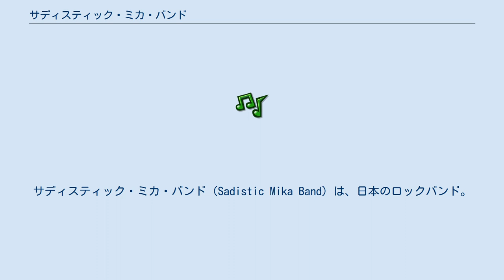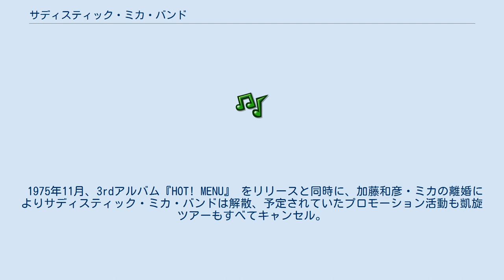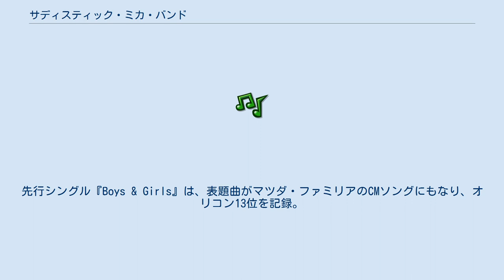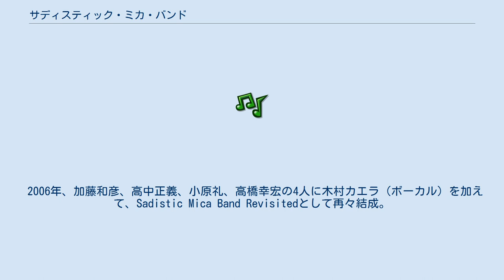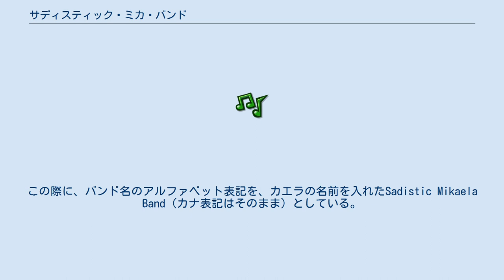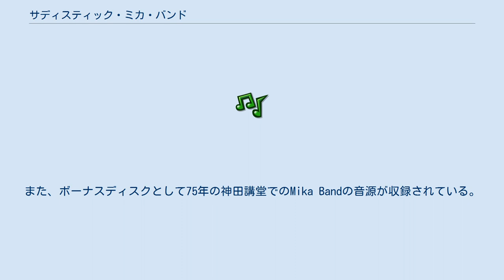サディスティック・ミカ・バンド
サディスティック・ミカ・バンド（Sadistic Mika Band）は、日本のロックバンド。
1972年デビュー。
1974年発表の2ndアルバム『黒船』は、当時英米でも発売されていた。
活動中の1975年にはイギリスでツアーを行っている。
1975年の解散後もこれまでに3度、ゲストボーカリストを迎えて再結成されている。
 バンド名の由来であるが、ジョン・レノンが結成していた「プラスティック・オノ・バンド」をもじったもので、また、ボーカル（初代）のミカの包丁使いがあまりにサディスティックだったことに由来する。
 1971年11月、元ザ・フォーク・クルセダーズの加藤和彦（ギター、ボーカル）、加藤ミカ（ボーカル）、角田ひろ（ドラムス、現：つのだ☆ひろ）のメンバーで結成される。
そこに高中正義（リードギター）が加入し、1972年にシングル『サイクリング・ブギ』でデビュー。
 その後まもなくして角田が自らのバンドを結成する為に脱退する。
ドラマーとして大口広司の一時加入を経た後、高橋幸宏が参加、高橋に誘われる形で小原礼（ベース）がメンバーとなる。
 1973年5月1日、日本武道館でラブ・ジェネレーション・ライブ・コンサートを開催。
 1973年5月5日、1stアルバム『サディスティック・ミカ・バンド』を発表。
1stアルバムにサポート的に参加していた今井裕（キーボード、サックス）は、次作の『黒船』から参加。
（ちなみに小田和正も1stアルバムでサポート・メンバーとしてピアノを弾いていた）。
 このアルバムは発売当初は数千枚しか売れなかったが、イギリス、特にロンドンで評判となり逆輸入という形で日本でも評価されるようになった。
また泉谷しげるのアルバム『光と影』にも「加藤和彦とサディスティック・ミカ・バンド」名義で参加した。
 1974年、キャロルとのジョイントツアー、日比谷野音のロックコンサート、8月10日、福島県郡山市で開催された「ワンステップ・フェスティバル」に参加。
 1stアルバムを聴いたイギリスの音楽プロデューサー、クリス・トーマス（当時ビートルズやピンク・フロイドを手掛けたことで有名になっていた）からプロデュースの話があり、2ndアルバム『黒船』を発表。
 このレコーディングには実に450時間が費やされた。
 その後、小原礼が脱退し、後藤次利がベースとして参加。
 1975年7月19日、「サマーロックフェス」後楽園球場。
 1975年9月21日、神田共立講堂でライブ。
 1975年10月、ロキシーミュージックの全英ツアーにおいてオープニングアクトを務めた（アルバム『Live In London』での今野雄二の解説によると、ロキシーの時間も大幅に食ってしまったとのことである）。
 1975年10月7日、BBCの音楽番組『オールド・グレイ・ウィッスル･テスト』 に出演し『WA-KAH! CHICO』 と『塀までひとっとび』を演奏。
 1975年11月、3rdアルバム『HOT! MENU』 をリリースと同時に、加藤和彦・ミカの離婚によりサディスティック・ミカ・バンドは解散、予定されていたプロモーション活動も凱旋ツアーもすべてキャンセル。
 解散後、今井裕、後藤次利、高中正義、高橋幸宏の4人でサディスティックスとして活動した時期がある（1978年頃には自然消滅）。
 ミカはクリス・トーマスの紹介でバッドフィンガーの曲「Know One Knows」に日本語の語りとして参加している。
 1985年、加藤和彦、高中正義、高橋幸宏、後藤次利に坂本龍一、松任谷由実を加えた「Sadistic Yuming Band」として、国立競技場で開催された国際青年年の記念音楽イベント「All Together Now」に出演。
各アーティストの代表曲のメドレーと「タイムマシンにお願い」、更にボーカルに小田和正、財津和夫を加え、松任谷・小田・財津のコラボレーション曲「今だから」を披露した。
 1989年、加藤和彦、高中正義、小原礼、高橋幸宏の4人に桐島かれん（ボーカル）を加えて Sadistic Mica Band（ミ...